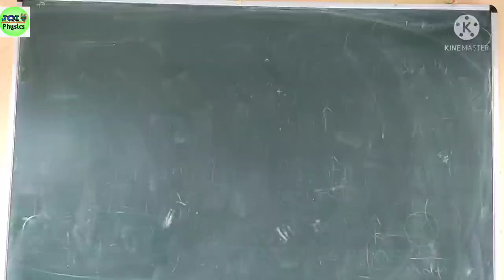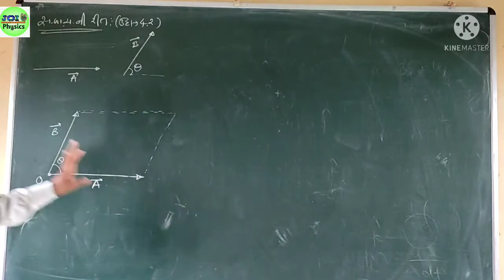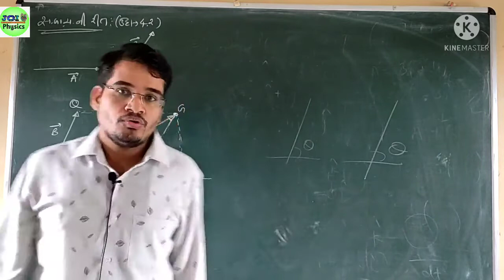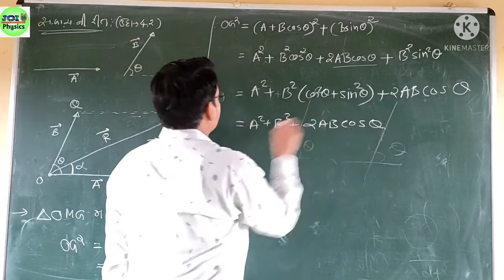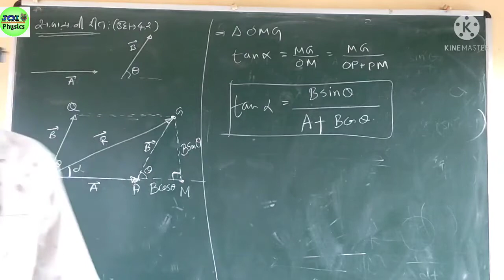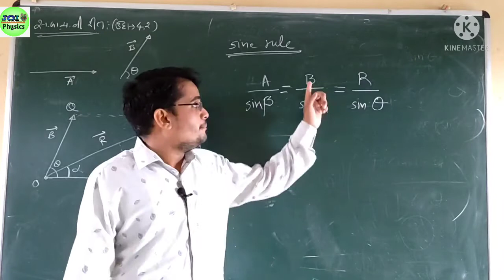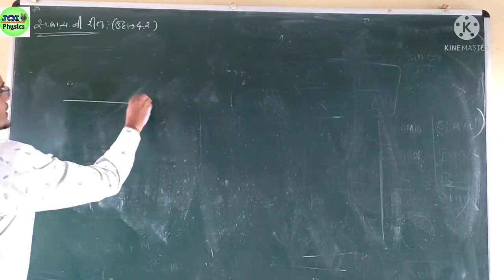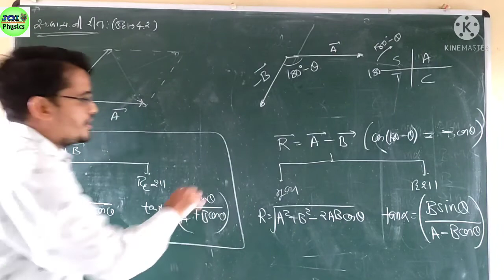સ.બા.ચ.ની રીત નો ઉપયોગ કરી પરિણામી સદિશ નું મૂલ્ય અને દિશા શોધવી